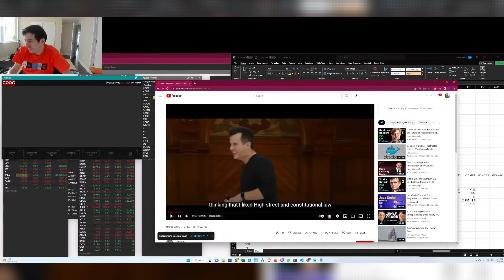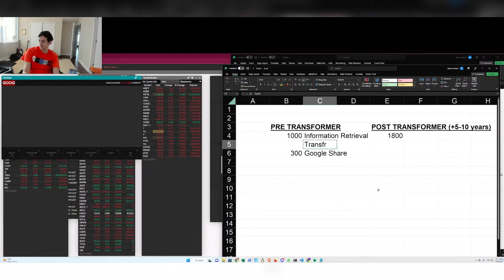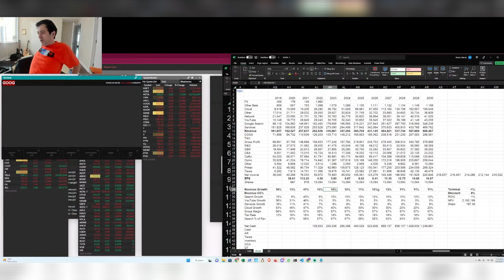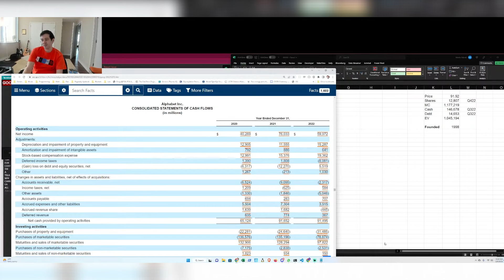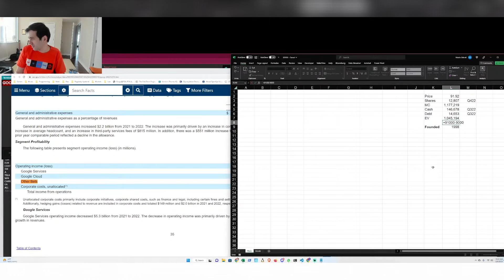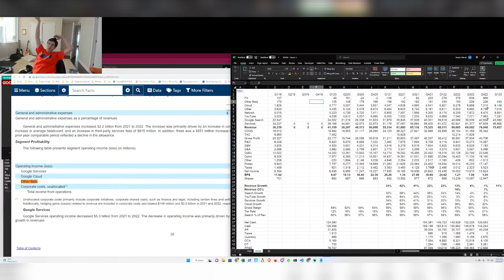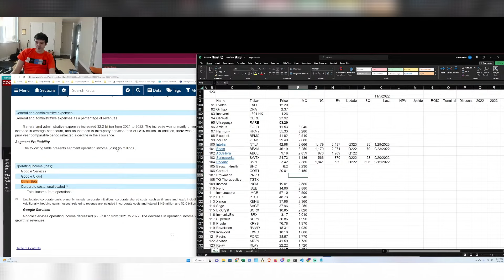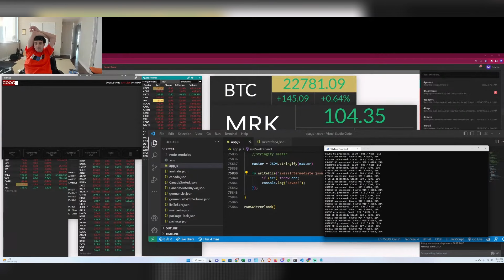Martin Shkreli: «Will OpenAI Take Share From Google?»